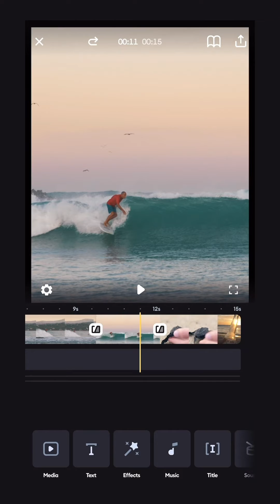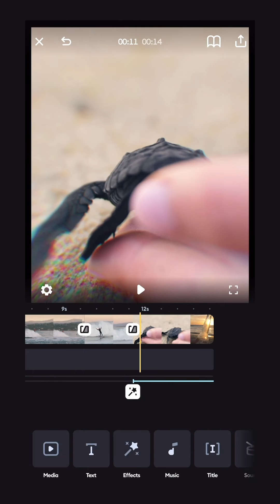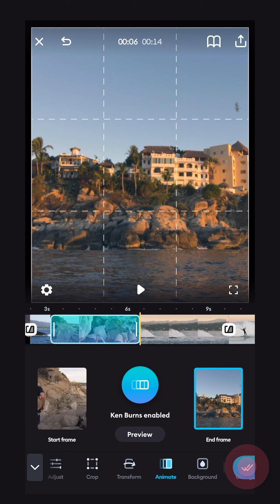Step up your Mobile Video Editing Workflow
What's up, Splicers? Welcome back to Splice Basics Tutorial Series! Episode 6. 🎬
Now that you've got all it takes to be a video editing master—here are a few extra tips to take your workflow to the next level!

Video Sections:
0:00 Intro
0:15 How to duplicate clips
0:28 How to undo/redo changes
0:42 How to replace a clip
1:00 Change aspect ratio and rename your project
1:21 How to cycle between multiple effects or sounds
1:54 Apply changes to all the clips at one time
2:26 Outro

"The Best Video Editor for iPhone"
- Lifehacker